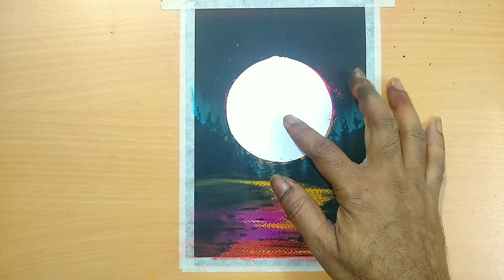easy blood moon scenery drawing with pastel for beginners/step by step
[] easy Soft Pastel scenery
[] early evening
[] early morning
[] waterscape
[] landscape painting
[] step by step pastel scenery
[] an evening by the river
[] sunset by the river

❤️ART MATERIALS
[] Brustro Black Pastel paper 160 gsm
[] Camlin soft pastel
[] Masking tape

please do ignore these hashtags